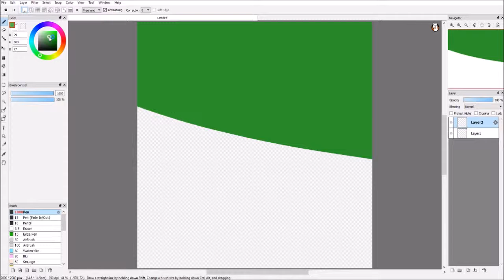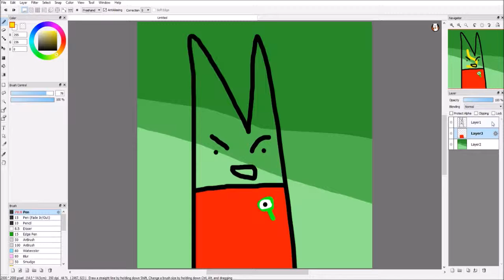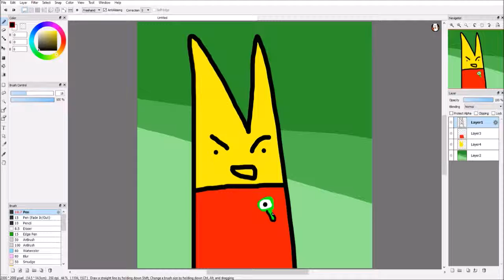Keel The Pilot!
Though he has no arms, he does his job to the best of hos ability.

Remember To Stay In Shape ;) !